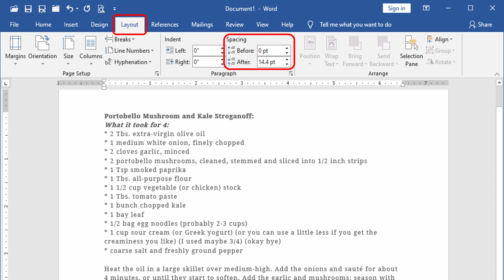1110-Week Two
Dr. DuBose enlightens his Summer I Comp I students on all that is goin' on.